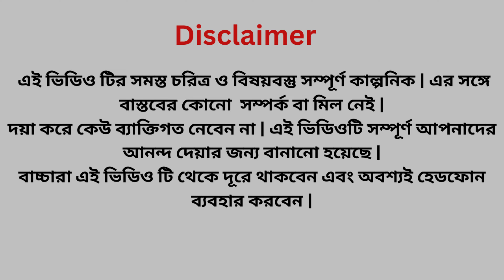গাঁড়ফাটা ফুটো মস্তান | গাঁড়ফাটা হাসির ভিডিও 2023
welcome to Bong Star Bisu

শুনেছি হাসলে নাকি মন ও স্বাস্থ্য ভালো থাকে তাই আপনাদের হাসানোর দায়িত্ব আমাদের। আপনারা শুধু আমাদেরকে support করুন।

বিষাক্ত ড্যামনা ছেলে | Bishakto Dhamna Chala | Funny Video | Comedy Video
রাজমিস্ত্রি | rajmistri comedy video | Bongluchcha video | bonglucha | Bl
মদন খুড়োর রান্না পূজো | Modon khuror ranna puja|Comedy Video 2023 | @bongstarbisu @BongStarBisuVlogs
দেশি V/S বিদেশি | bangla comedy Video
বিষাক্ত বৌদি বাজ | Bisakto Boudi bazz | Comedy Video 2023 | @bongstarbisu @BongStarBisuVlogs

গাঁড়ফাটা ফুটো মস্তান
গাঁড়ফাটা হাসির ভিডিও 2023
bengali funny Video 2023
bengali comedy video 2023
viral comedy video 2023
viral funny video 2023
Trending funny video 2023
trending comedy video 2023
মেদিনীপুর লোকাল ভাষা কমেডি ভিডিও
Apurba Bhowmick New Video
Comedy Video
new natok all
Bangla Natok
Apurba Bhowmik Funny Video
 bengali movie
family entertainment bd
hasir natok
hasir tablet new video
hasir tablet family
ujjal bro new video
hasir tablet new comedy video
rajbongshi purana khilari rajbanshi purana khilari video
rajbanshi song
sofiker natok
sofiker video
palli gram
pali gram tv
comedy video
comedy scenes bangla
banglacartoon
bangla natok
bangla new natok 2022
gramer golpo
hasir video
riyaj
রাখি বন্ধন
Raksha Bandhan
Bangla Natok Raksha Bandhan
Sofik New Video Raksha Bandhan
Palli Gram TV Raksha Bandhan
Sofiker Hashir Natok Raksha Bandhan
safiq comedy laluvolu

for visiting our channel

Credit By
Movie : Abhimanyu
Language : Bengali
Genre : Romance, Action
Director : Swapan Saha
Story : N.K. Salil
Release : 2019
Star Cast : Mithun Chakraborty, Locket Chatterjee, Jisshu Sengupta, Tapas Paul, Debashree Roy, Anu Choudhury, Rajatava Dutta, Dulal Lahiri, Sumit Ganguly, Raja Chatterjee, Subhasree Ganguly, Gouri Shankar Panda, Piya Sengupta, Biswajit Chakraborty, Joy Badlani, Mrityun Hazra, Kumkum Roy, Jyotsna Goswami, Oindrila Sen, Monalisa Naskar, Kartik Dutta, Sudesna Das, Kankona, Rama Guha

Credit By
jawan Movies Music